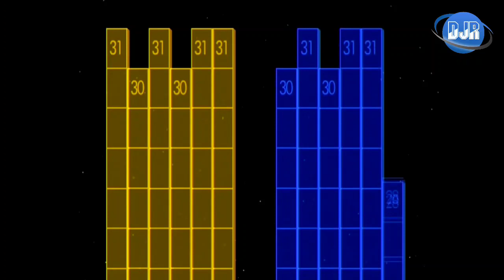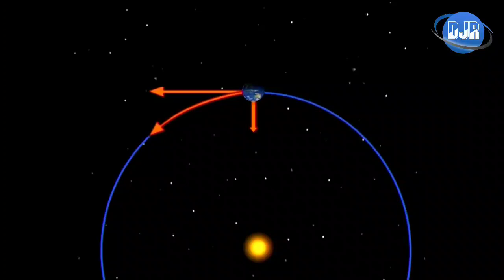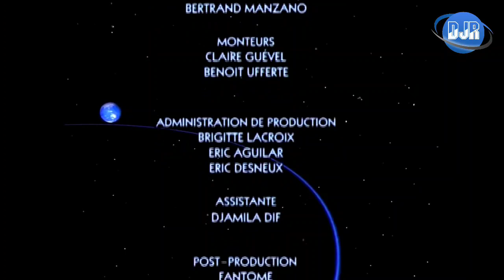Espaçonave Terra- Semana 27 - A Terra longe do sol. O eclipse do século..